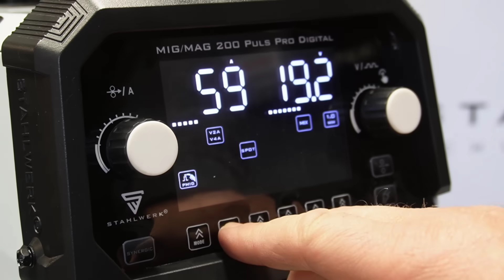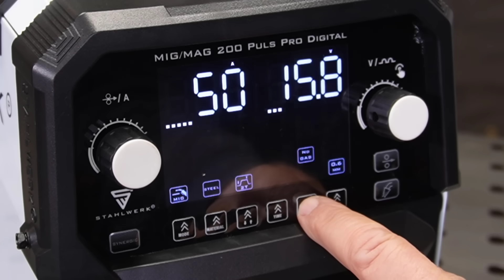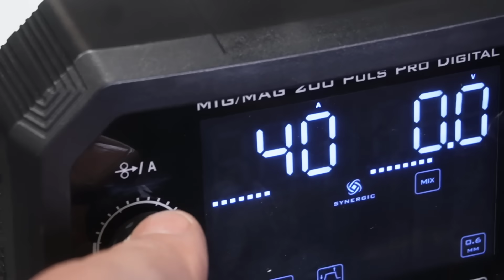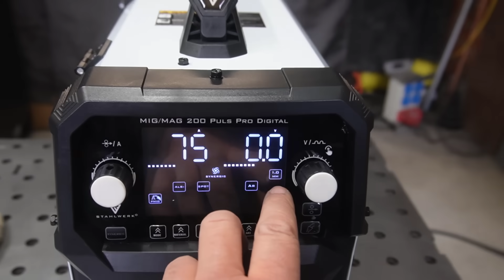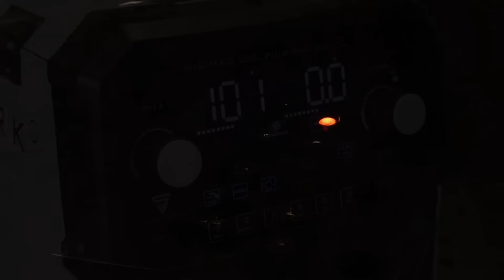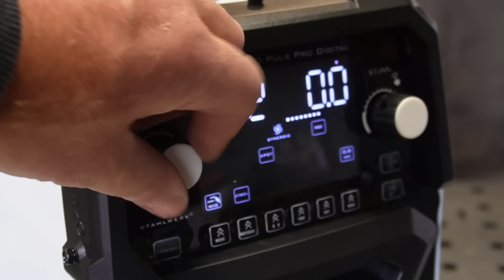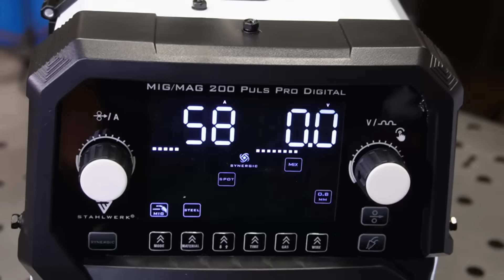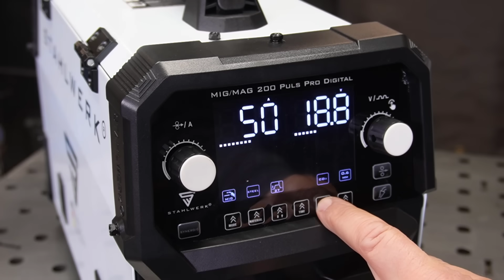Profi POWER zum Sparpreis - das neue super Schweißgerät! MIG 200 Puls Pro Stahlwerk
Ein absoluter Traum für jeden Schweißer! MIG / MAG 200 Ampere, Puls, 4 Rollen-Drahtvorschub

Meine Videokurse zum Schweißen:
Hier lernst Du Schweißen!